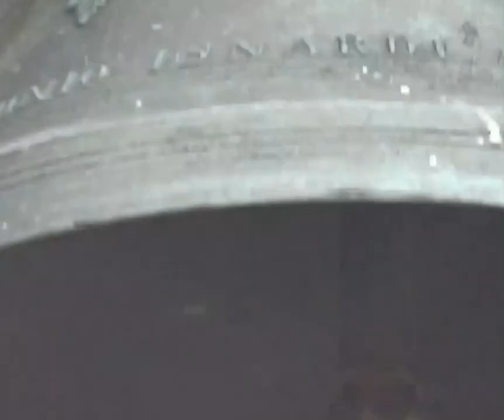Le Campane di Borgio Verezzi (SV) fraz. Verezzi - Chiesa di Sant’Agostino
Borgio Verezzi (SV)
Fraz. Verezzi
Chiesa di Sant’Agostino
Concerto di due campane in:???
Distesa della campana minore per mezzogiorno

Ciaoooo! ;)